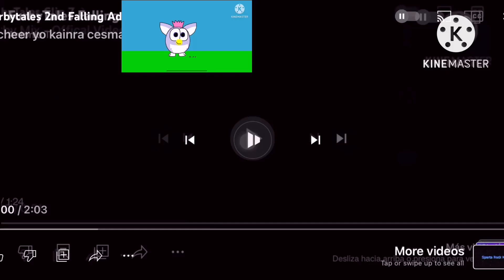FurbyTales Falling 2nd Add Round 4 (FIXED) Gift For